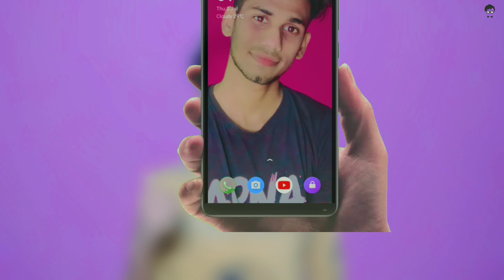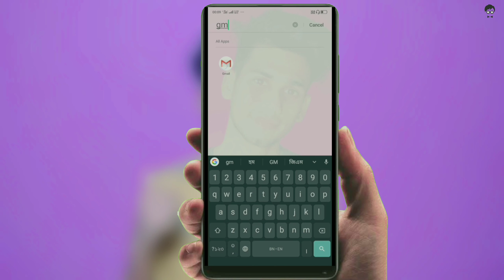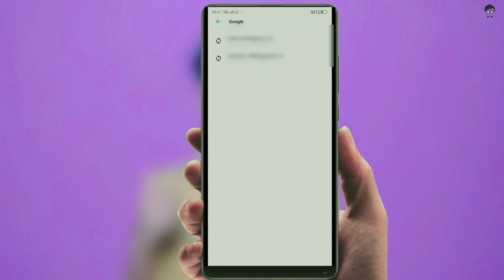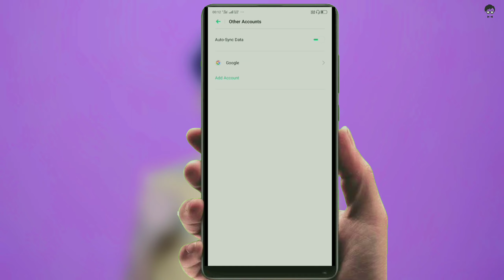How To Remove a Google Account From An Android Phone || How To Delete Google Account Permanently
Recording -  Realme 2 (Open Camera)

Hashtag - RemoveGoogleAccount Delete GoogleAccount

                              take care 👍